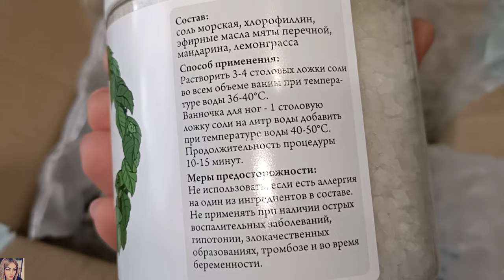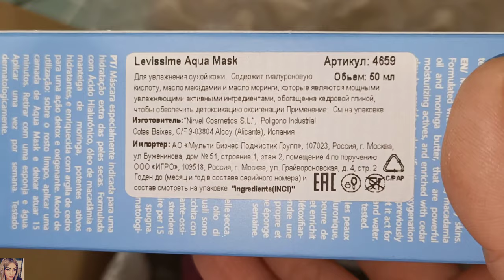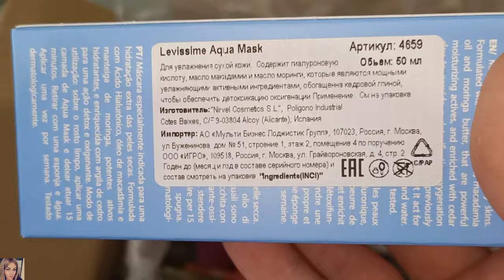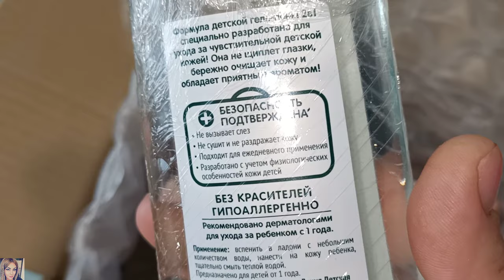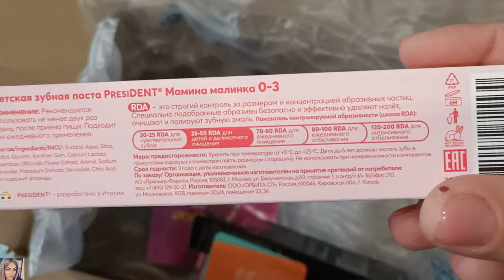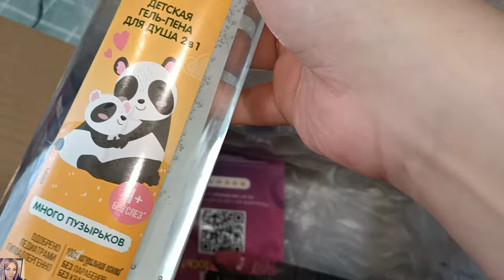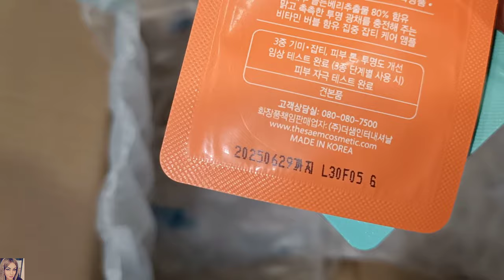ЗАКАЗ С САЙТА RANDEWOO 😍 ПОКРАСКА ВОЛОС В ДОМАШНИХ УСЛОВИЯХ, КРАСКА OLLIN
ВСЕМ ПРИВЕТ!!!
В этом видео вместе с вами распакуем посылку из интернет-магазина RANDEWOO. Протестируем маску для лица Levissime, покрасим волосы краской Ollin, зубные пасты, детская косметика и многое другое!!